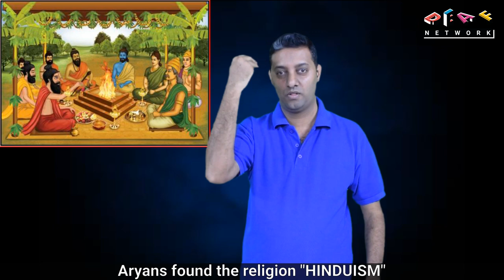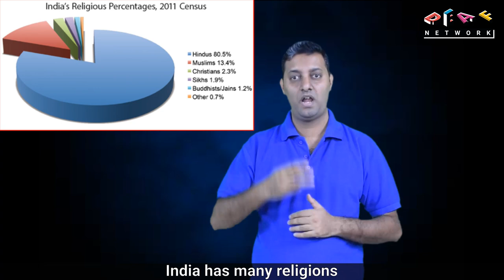Deaf wisdom Episode 7 “India gate”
Deaf Wisdom 7